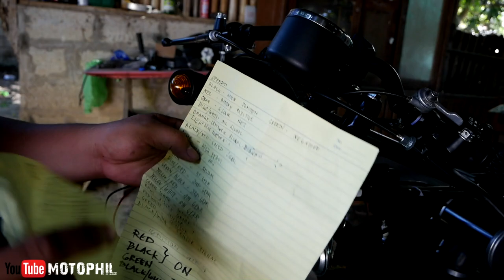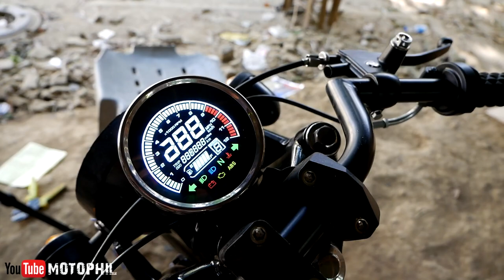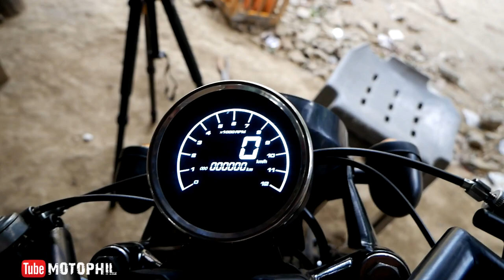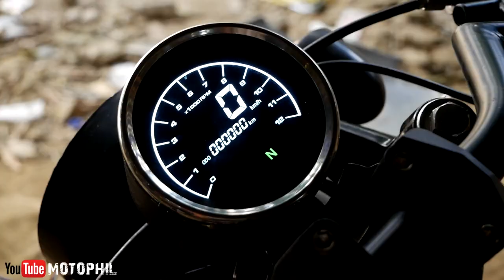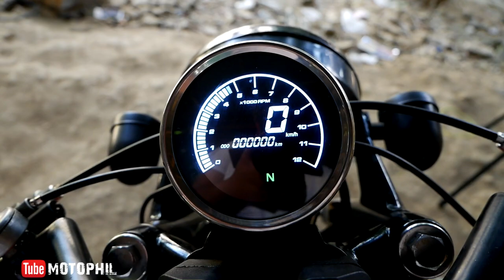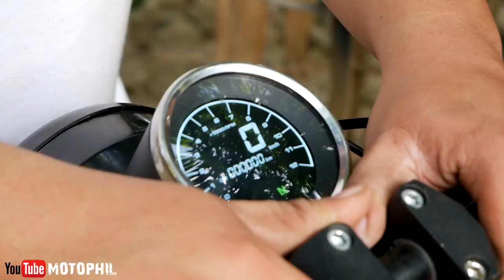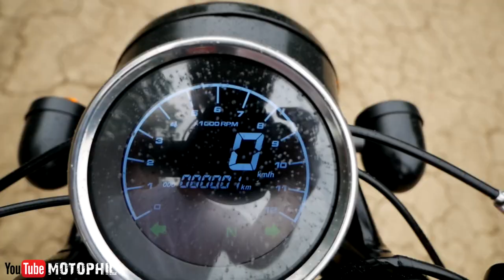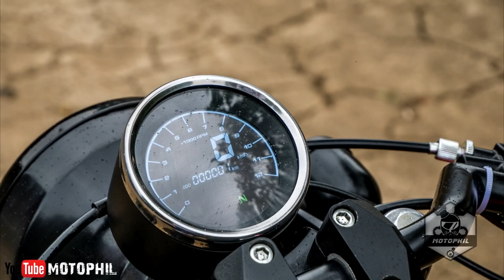HD3 Cafe Racer build Part 7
my gears
big camera: panasonic dmc-lumix g85
lens: panasonic lumix 12-60 mm f3.5 -5.6 kit lens
action camera: sjcam sj7star
tripod: qzsd q999